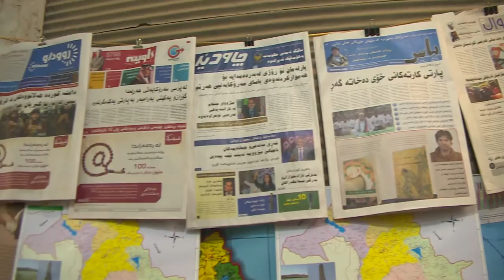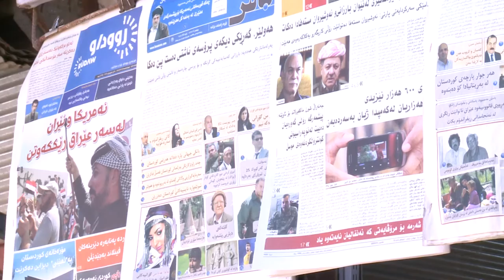گه‌رمیان ..پیویستی بوونی رۆژنامه‌ و گۆڤار له‌ كتیبخانه‌ كاندا .. راپۆرت